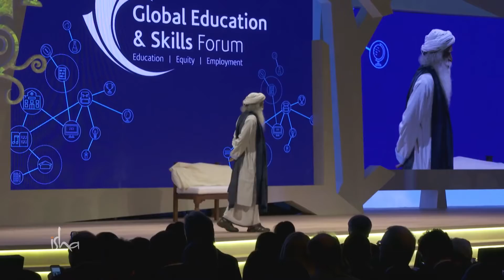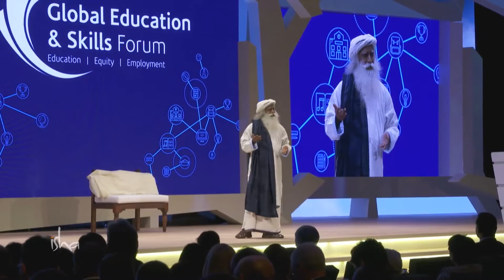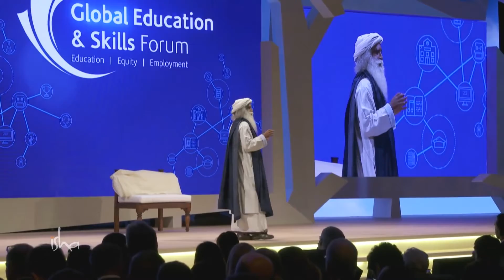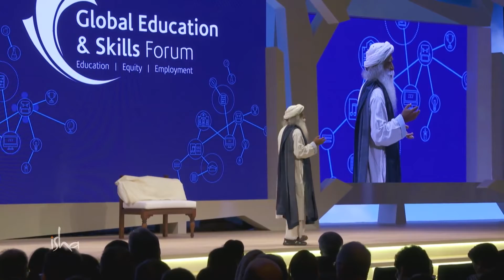Rethinking Education, Economics and Spirituality Sadhguru